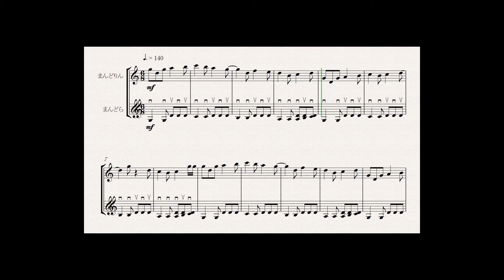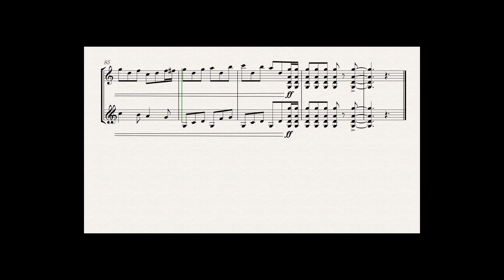《JungleGym Emperor's AIR》 for Mandolin Mandola Duo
マンドラレッスンの教材用に書いたものです。
関東にてマンドリンレッスンをやっています。その方に合わせた内容の教材をオリジナルで提供するマンツーマンの楽しいレッスンです。